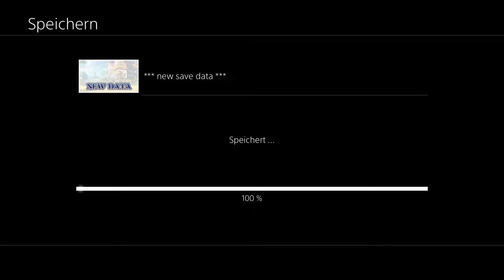Atelier Ryza #22 / Eine letzte Prüfung / Gameplay (PS4 Deutsch Übersetzt)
Voice: Japanisch, Untertitel: Englisch Kommentar: Deutsch
Anmerkung: mein erster Versuch beim Spielen zu Übersetzten (wird nicht perfekt aber Übung macht den Meister :P )

Atelier Ryza: Ever Darkness & the Secret Hideout beginnt einen komplett neuen Story-Arc in der von Fans geliebten Atelier-Reihe der GUST Studios. Das wunderschöne JRPG erzählt von den Heldentaten des jugendlichen Ryza, der davon träumt, zusammen mit ihrer Gruppe schelmischer Freunde dem alltäglichen Dorfleben zu entkommen. Eines Tages treffen sie auf der Suche nach Abenteuern auf einer verbotenen Insel einen alten Zauberer, der ihr Leben für immer verändern wird. Nach einiger Überzeugungsarbeit beginnt der alte Mann, Ryza den Weg der Alchemie beizubringen, und startet somit unbewusst ein Abenteuer, das sie letztendlich auf der Suche nach einer Lösung führt, um Ihre Heimatstadt vor einer mysteriösen Dunkelheit zu retten.

Um die lebendige Umgebung von Ryza zum Leben zu erwecken, haben die GUST Studios realistischere Schattenmodelle eingesetzt und so der Welt noch mehr Leben eingehaucht. Darüber hinaus wurde die Darstellung der farbenfrohen Charaktere der Serie verbessert und bringt so die Serie mit einer Mischung aus neuem und bekannten visuellen Glanz weiter voran.